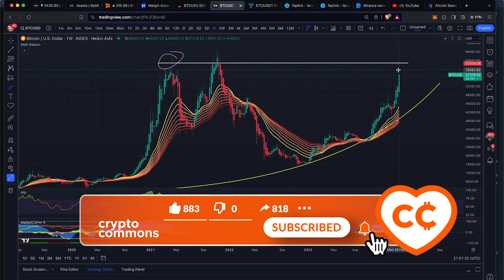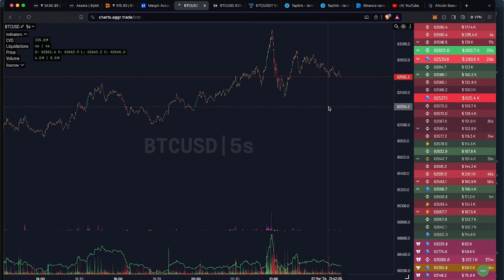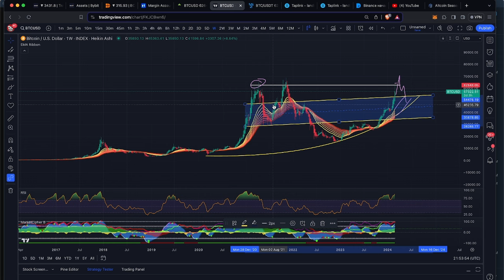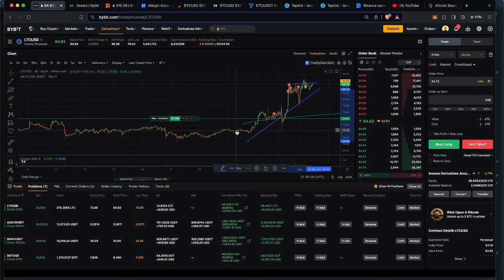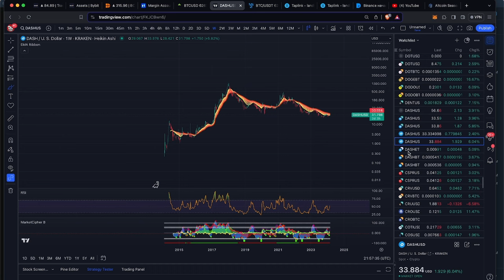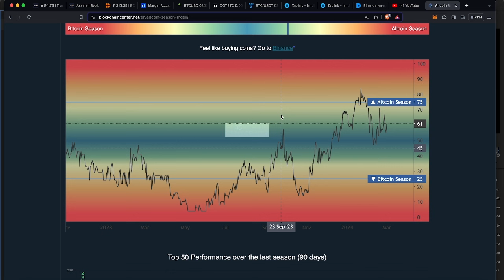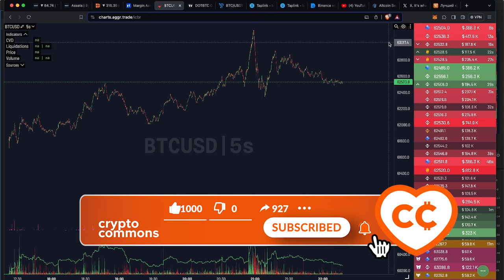БИТКОИН 100000$ БЫСТРЕЕ, ЧЕМ ВСЕ ДУМАЮТ! НО СПЕРВА............ 👀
BTC: 1JcJgpSHbrRwgnvLeteXNfNXxLgpDuxyMP
ETH: 0xC8b0CF755bec8155D371676D77A579D7E15fd7eD
DASH: XuhZGGGezSEqnDq5ETBkiMc4ARfS6UxQAi
LTC: LfGpGJjkcrgZV12VNnQdEx79uHgeHSS8oG